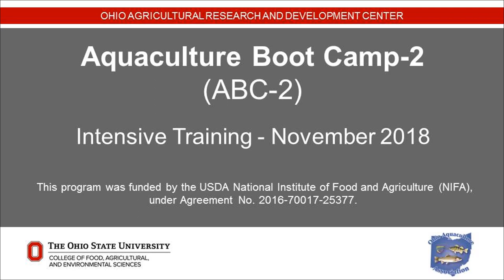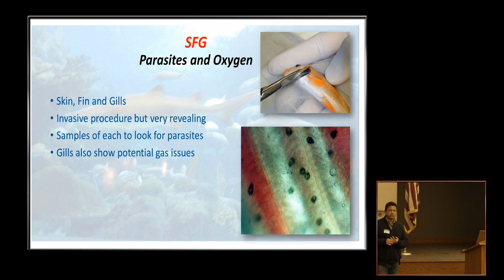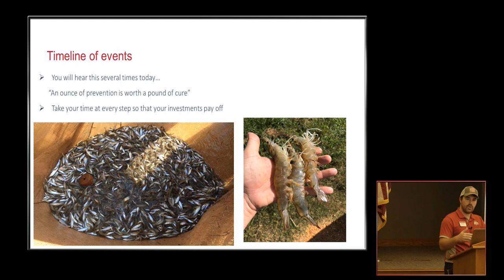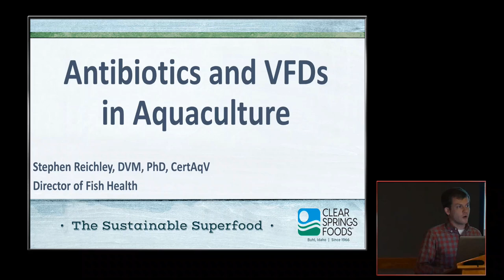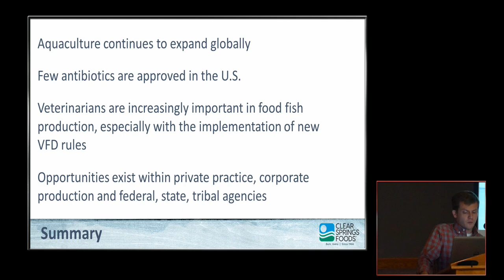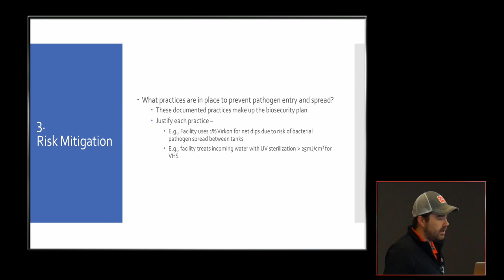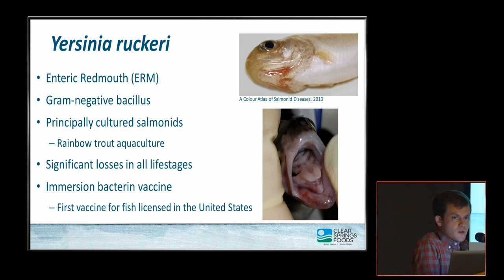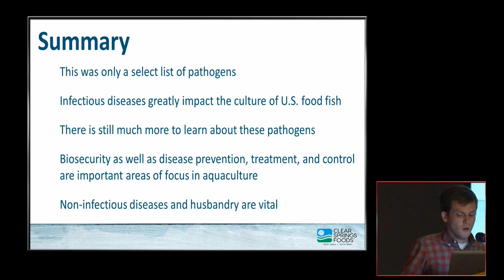Aquaculture Boot Camp-2: Intensive Training - November 2018